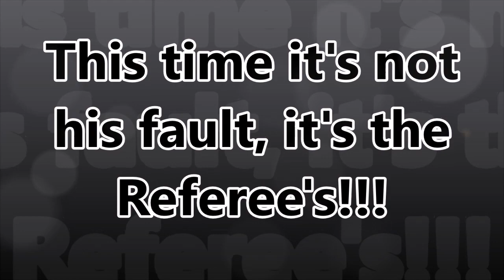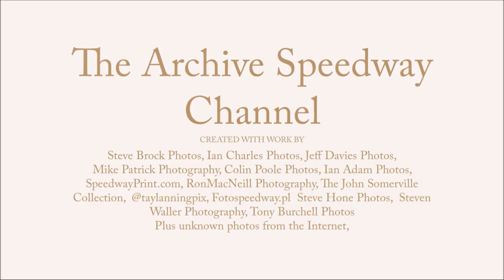Kenny Carter at it again - Super Speedway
1983 British Final Action from Coventry with John Davis, Peter Collins, Kenny Carter and then reigning British Champion Andy Graham competing in Heat 5. Once again Coventry producing super speedway in front of a packed house!